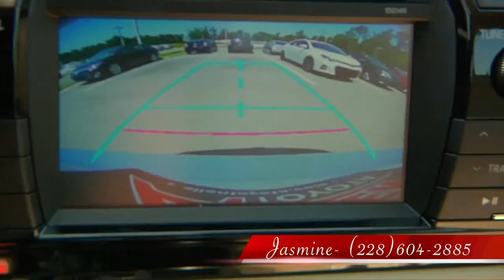Jasmine to Celeste at Allen Toyota Scion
Jasmine Acoff
Sales Consultant
Allen Toyota Scion
11397 Helen Richards Dr.
Gulfport, MS 39503
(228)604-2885